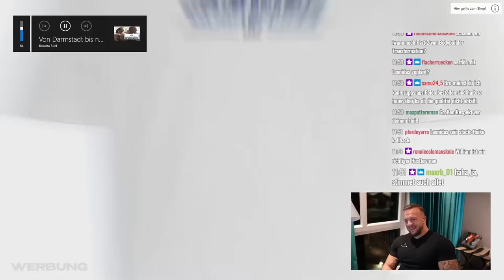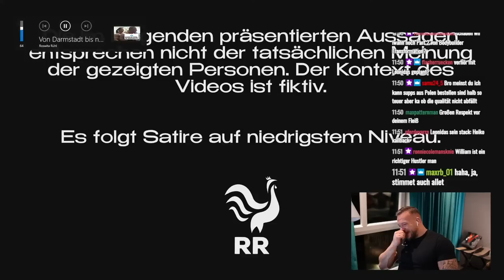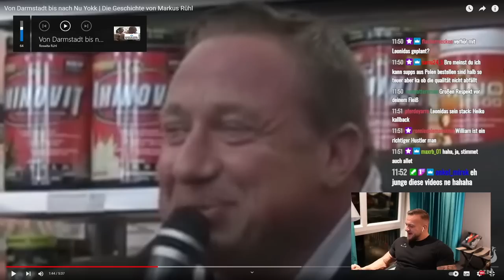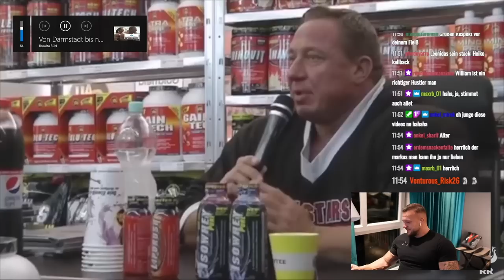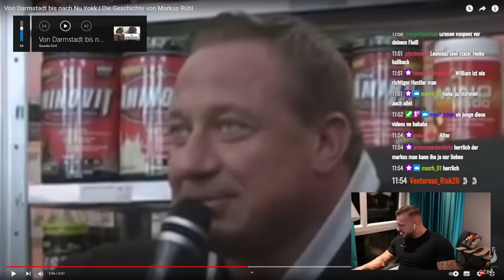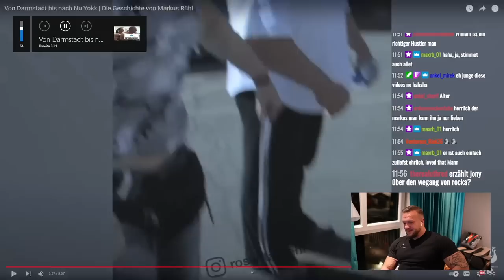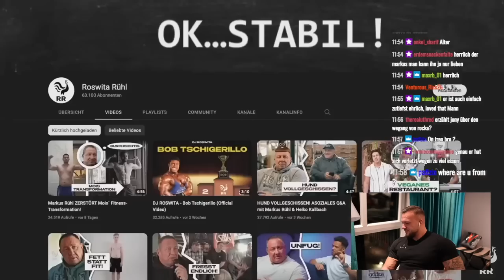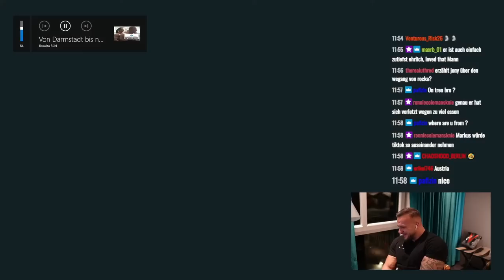Von Darmstadt nach Nu Yokk! Die geschichte von Markus Rühl Live Reaktion William Niewiara